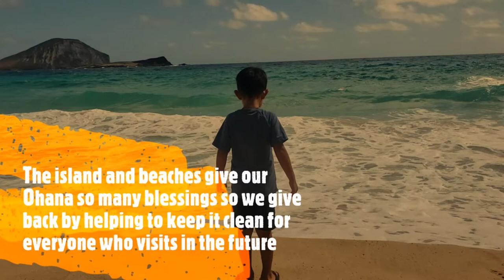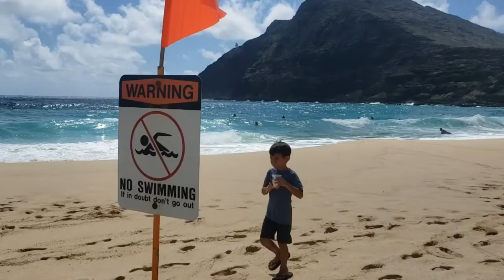Puffer Fish Carcass at Makapu'u Beach Cleanup | Surfrider Foundation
Kainoa and I joined some of my coworkers and helped with the beach cleanup at Makapu'u Beach on the most Eastern point of Oahu.

The event was hosted by the Oahu chapter of Surfrider Foundation and Banan - plant-based frozen desserts. https:/banan.co/